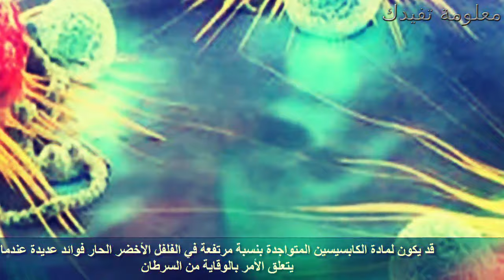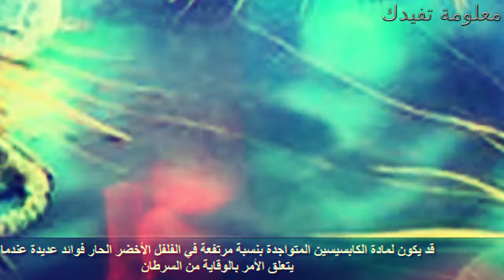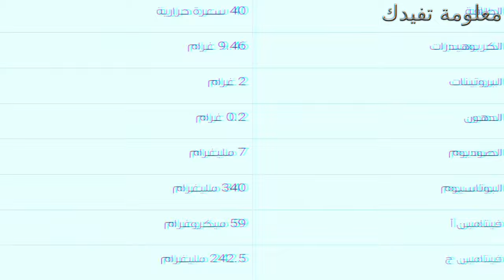فوائد الفلفل الاخضر الحار السحرية للوقاية من السرطان وفوائد اخرى لا تحصى للفلفل واوراق الفلفل ؟؟